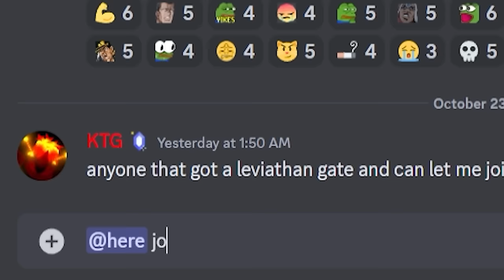TROLLING Players as GOJO With ADMIN In The Strongest Battlegrounds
In this video I troll @KTGGaming s public server by being an undercover host with gojos new update powers in the strongest battlegrounds